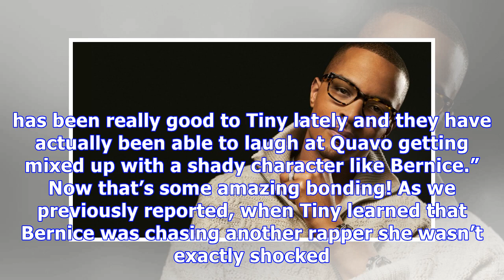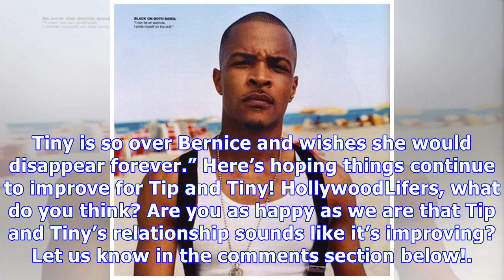T.I. & Tiny Bonding Over Quavo & Bernice Burgos’ Relationship: It’s Making Them A Stronger Couple